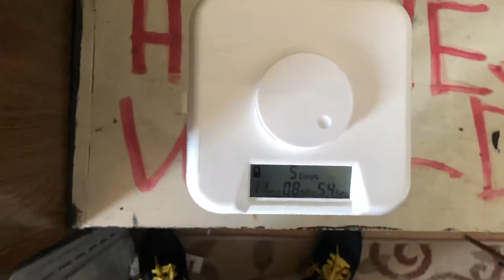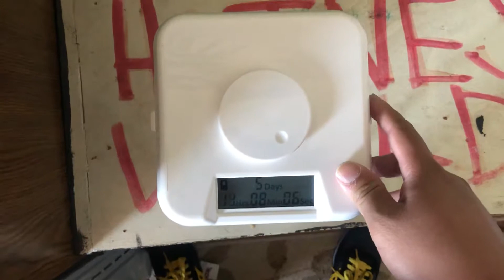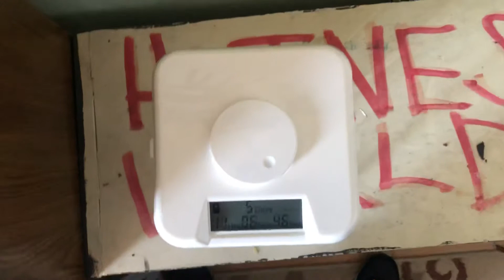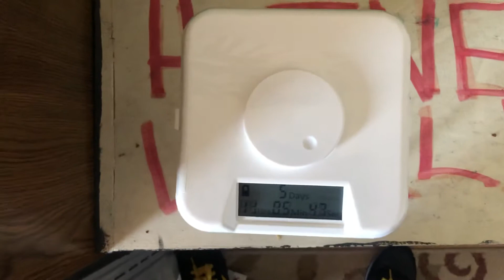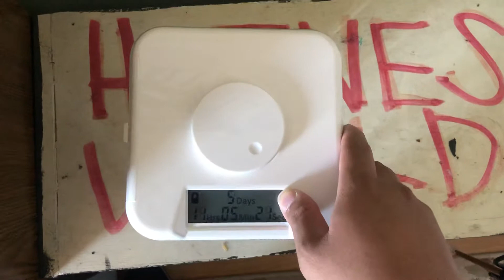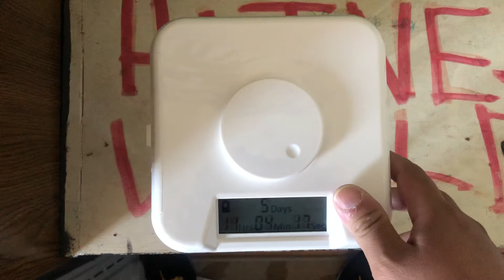kSafe The Time Locking Safe by Kitchen Safe: Follow Up 5th Day Using The kSafe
I bought a kSafe Time Locking Safe by Kitchen Safe and am doing the 10 day no spending challenge, starting 9/14 and ending on 9/24 close to 10 P.M. I set the timer for 10 days and I am now on the 5th day, the middle of the 10 day challenge which is Thursday 9/19. I’m letting y’all know how the week has been going so far with the kSafe active and not spending any money.

kSafe The Time Locking Safe by Kitchen Safe Unboxing & Review Video on my YouTube Channel: